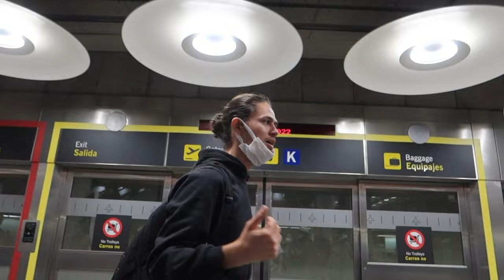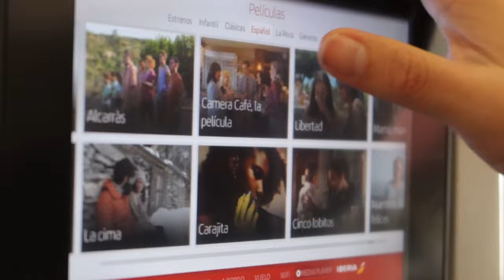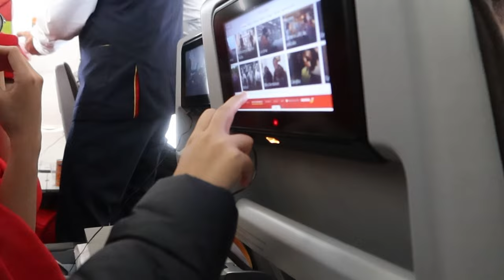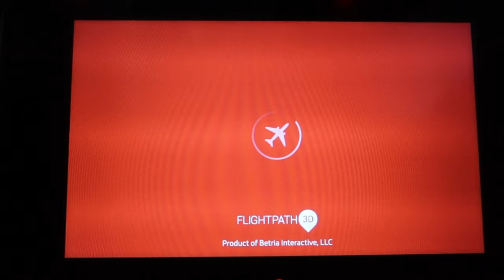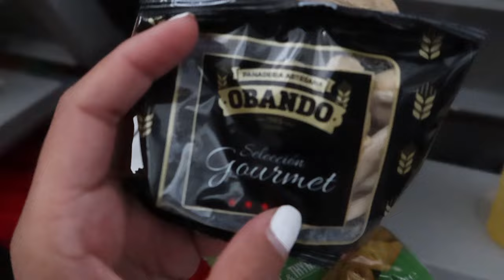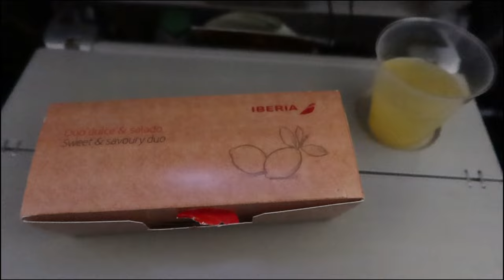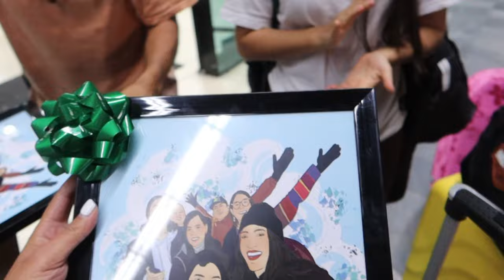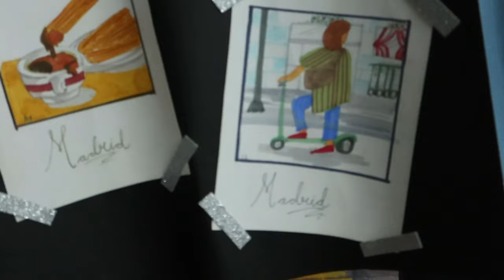REGRESANDO A GUATEAMALA/ UNA MALETA SE PERDIÓ?/NOS TENIAN UNA SORPRESOTAAA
Amigos, llegamos al último vlog de este increíble viaje en familia, pero esto apenas inicia; se vienen uno vlogs por Mexico. Espero hayan disfrutado este video en donde les muestro como fue volar hasta nuestro pais Guatemala, un vuelo larguisimo como de 10 horas y por poquito perdemos el vuelo.

Déjame un comentario :D